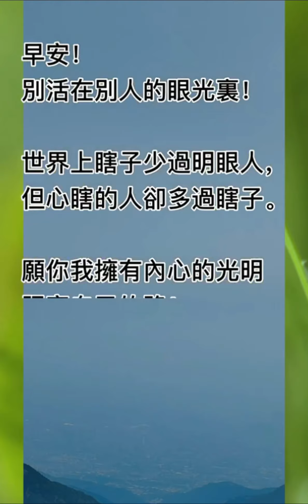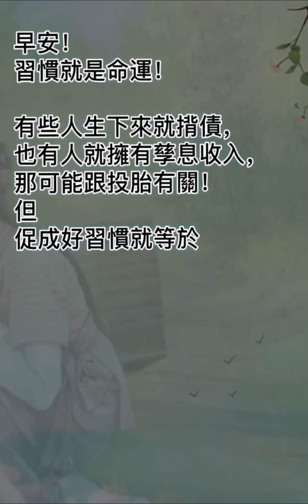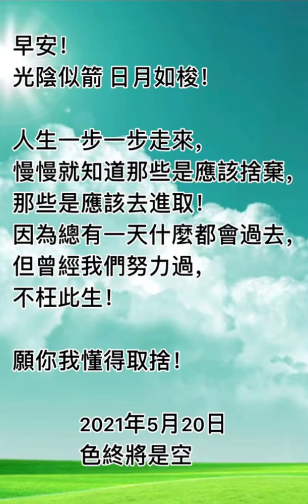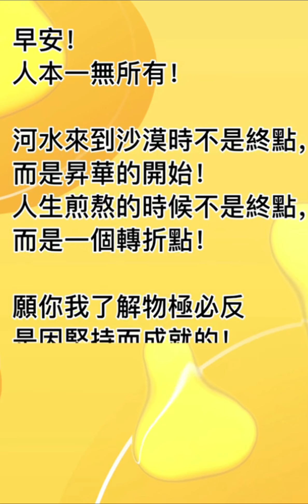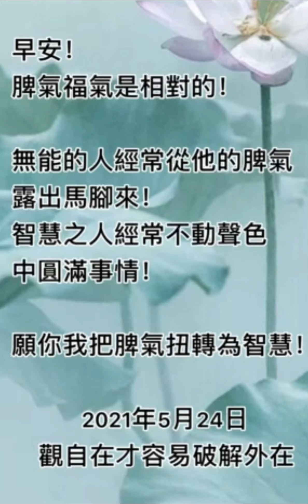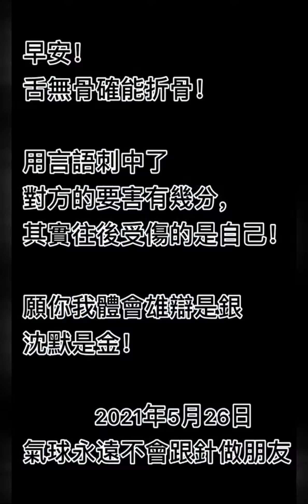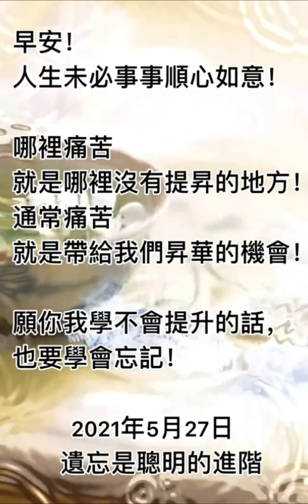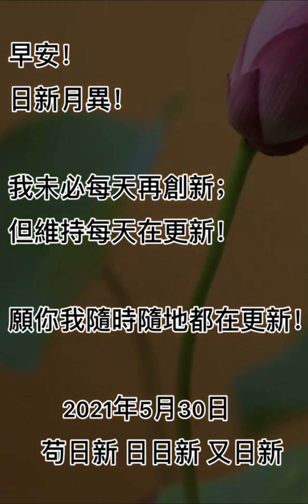拾穗之悅～2021年5月16～31日（魏裕峰閱歷拾穗）